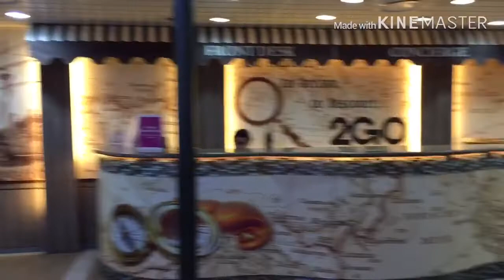Our 2go travel Business class experience ( Cagayan to Cebu ) Saint francis xavier vessel